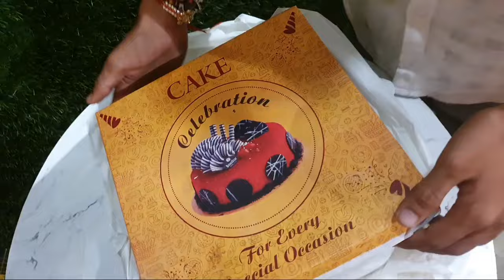पतिदेव के तरफ से मिला इतना बड़ा surprise 😮 100k celebration silver play button aa gya 🤩इतना मेहनत